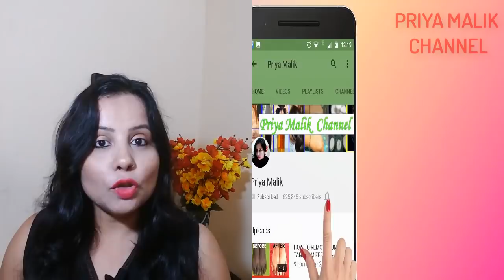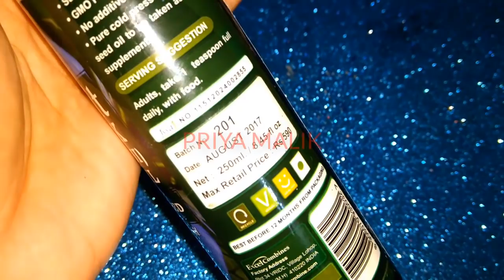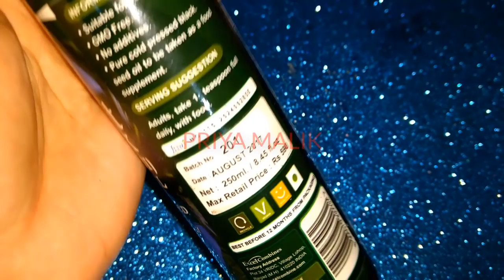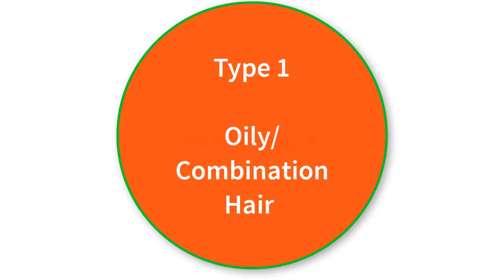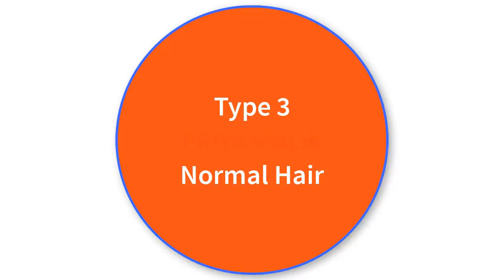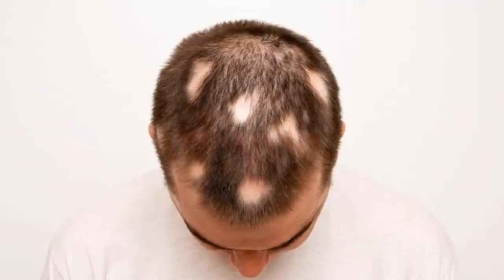Magical Hair Oil For All Types of Hair- Get Long Hair, Thick Hair,Black Hair-Cure Baldness,Hair Loss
Today in this video, I have Share a method of using homemade Kalonji Hair oil or kalonji oil according to different hair types like oily hair, dry hair, normal hair and for cure baldness , hair loss, hair fall.This Homemade Kalonji/Black seed Hair oil is very effective in preventing hair loss in both men and women, White hair or grey hair turns into black hair, Cure Baldness, hair thinning and by using on regular basis you will Get Long hair, Black hair, Thick Hair, Healthy hair naturally. This is also helps in Regrowth of hair and helps to get rid of Hair thinning as well as baldness. Kalonji Hair Oil is Very Effective and Beneficial for hair growth and hair regrowth.

How to Get Rid of Head Lice Fast Naturally|| Best Home Remedies for Removing of Lice from Hair